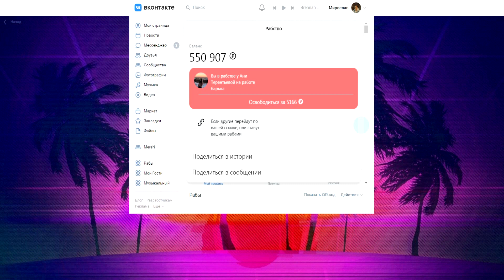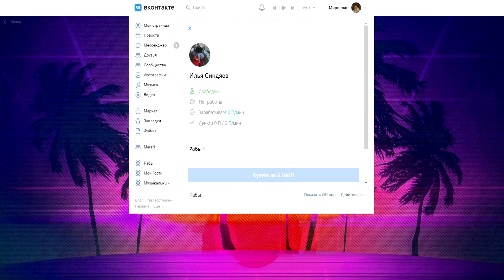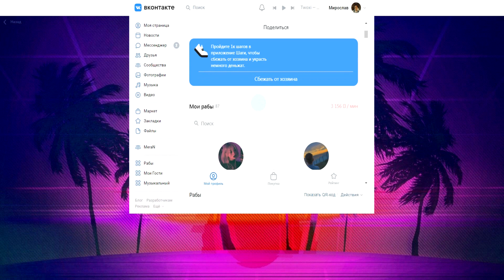ИГРА РАБСТВО В ВК. Как Набрать Много Рабов и Увеличить Их Доход?